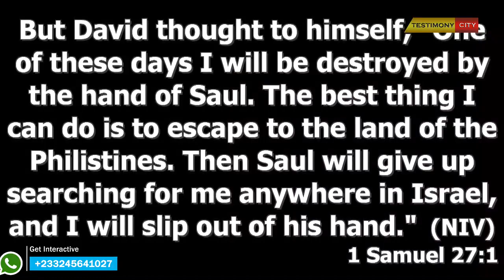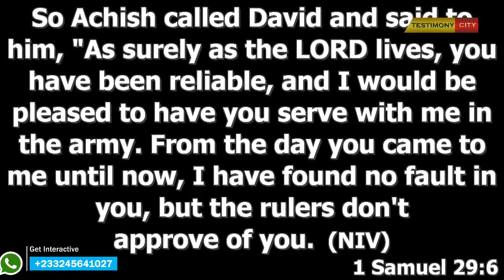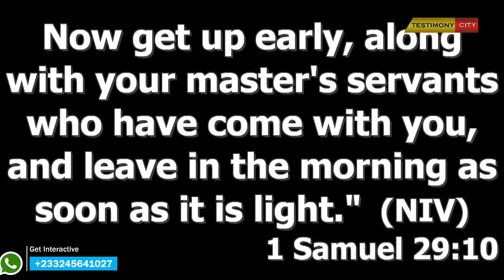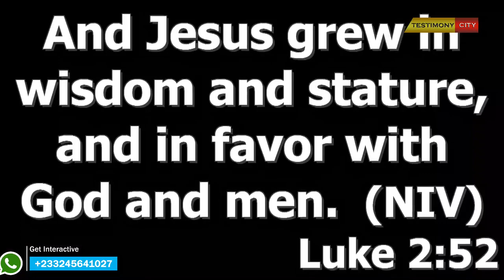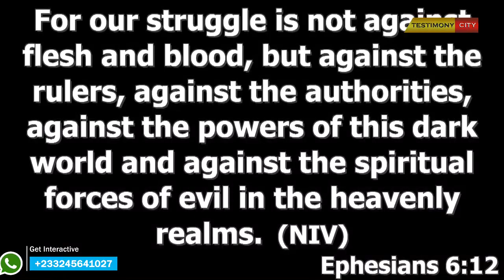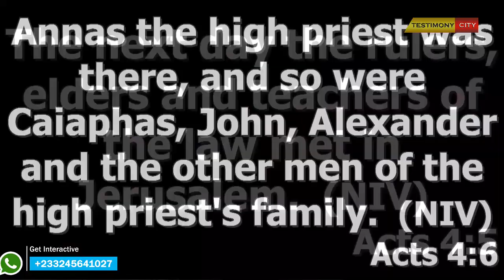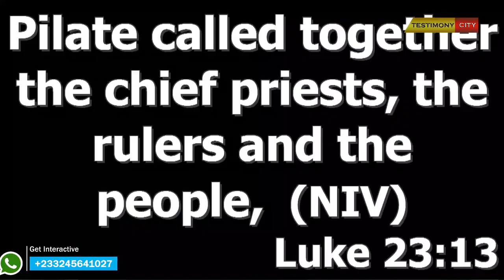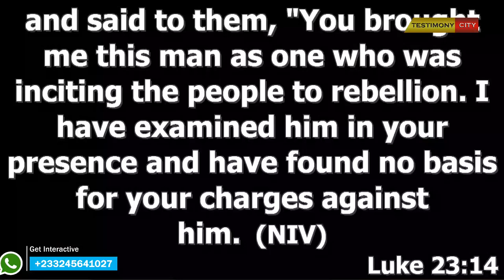A HUMAN BEING CAN EITHER BLESS OR FINISH YOU - DANIEL AMOATENG || 28 December 2022